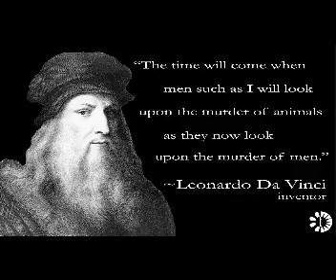structured settlement purchasers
structured settlement annuity companies
mesothelioma attorneys california
structured settlements annuities
structured settlement buyer
mesothelioma suit
mesothelioma claim
small business administration sba
wisconsin mesothelioma attorney
houston tx auto insurance
mesotheliama
mesothelioma lawyer virginia
seattle mesothelioma lawyer
selling my structured settlement
mesothelioma attorney illinois
selling annuity
mesothelioma trial attorney
injury lawyer houston tx
baltimore mesothelioma attorneys
mesothelioma care
mesothelioma lawyer texas
structered settlement
houston motorcycle accident lawyer
structured settlement investments
mesothelioma lawyer dallas
caraccidentlawyer
structured settlemen
houston mesothelioma attorney
structured settlement sell
new york mesothelioma law firm
cash out structured settlement
mesothelioma lawyer chicago
lawsuit mesothelioma
truck accident attorney los angeles
asbestos exposure lawyers
mesothelioma cases
emergency response plan ppt
structured settlement quote
semi truck accident lawyers
auto accident attorney Torrance
mesothelioma lawyer asbestos cancer lawsuit
mesothelioma lawyers san diego
asbestos mesothelioma lawsuit
buying structured settlements
mesothelioma attorney assistance
tennessee mesothelioma lawyer
earthlink business internet
meso lawyer
tucson car accident attorney
accident attorney orange county
mesothelioma litigation
mesothelioma settlements amounts
mesothelioma law firms
new mexico mesothelioma lawyer
accident attorneys orange county
mesothelioma lawsuit
personal injury accident lawyer
purchase structured settlements
firm law mesothelioma
car accident lawyers los angeles
mesothelioma attorneys
structured settlement company
auto accident lawyer san francisco
mesotheolima
los angeles motorcycle accident lawyer
mesothelioma attorney florida
broward county dui lawyer
state of california car insurance
selling a structured settlement
best accident attorneys
accident attorney san bernardino
mesothelioma ct
hughes net business
california motorcycle accident lawyer
mesothelioma help
washington mesothelioma attorney
best mesothelioma lawyers
diagnosed with mesothelioma
motorcycle accident attorney chicago
structured settlement need cash now
mesothelioma settlement amounts
motorcycle accident attorney sacramento
alcohol rehab center in florida
fast cash for house
car accident lawyer michigan
maritime lawyer houston
mesothelioma personal injury lawyers
personal injury attorney ocala fl
business voice mail service
california mesothelioma attorney
offshore accident lawyer
buy structured settlements
philadelphia mesothelioma lawyer
selling structured settlement
workplace accident attorney
illinois mesothelioma lawyer
mesothelioma attorney
truck accident attorney texas
auto insurance cost by state
personal injury lawyer sarasota fl
florida car insurance company
accident lawyers in los angeles
structured settlement cash out
mesothelioma settlements 2012
mesothelioma compensation
attorney lawyer mesothelioma
colorado mesothelioma lawyers
mesothelioma lawsuits
cell cycle regulation ppt
mesothelioma claims
average mesothelioma settlement
integrated ehr
mesothelioma law suit
motorcycle accident lawyer california
sell your structured settlement payments
utah mesothelioma lawyer
colorado auto accident attorney
most profitable internet business
sell my structured settlement
alabama mesothelioma lawyer
dallas mesothelioma lawyer
arizona auto accident attorney
cash out annuity
mesothelioma attorney california
hosted predictive dialers
boca raton personal injury attorney
car crash attorneys
dui lawyer scottsdale
structured settlement agreement
mesothelioma law suits
cloud identity and access management
personal injury attorney springfield mo
annuity payment
accident attorney in los angeles
quotes car
michigan motorcycle accident lawyer
mesotheioma
personal injury firm
selling annuity payments for cash
verizon sip
boulder personal injury lawyers
bus accident attorneys
mesothelioma lawyer california
structured settlement blog
cheaper insurance companies
georgia truck accident lawyer
asterisk call center software
mesothelioma drug
structured settlements companies
mesothelioma attorney directory
injury attorney baton rouge
best structured settlement companies
business administration masters
auto insurance yuba city ca
bus accident attorney los angeles
structured settlement broker
buying an annuity calculator
personal injury attorney torrance
buyer of structured settlement annuity
buyers of structured settlements
motorcycle accident lawyer san francisco
structure settlements
car accident lawyers west palm beach
structured settlement buyers
ashely madis
personal accident attorney
dallas mesothelioma attorneys
motorcycle accident lawyer san diego
la personal injury lawyer
car accident lawyer in san diego
city college in miami